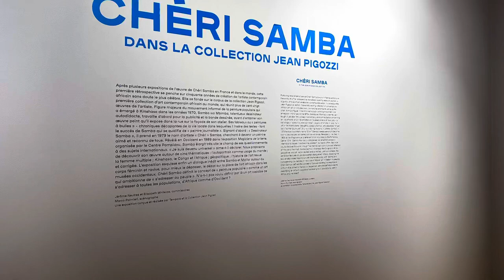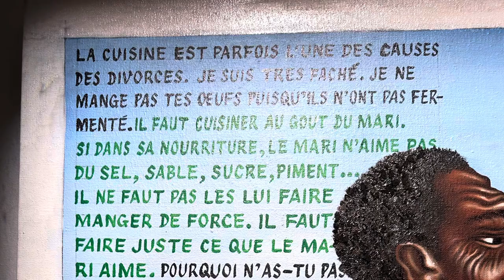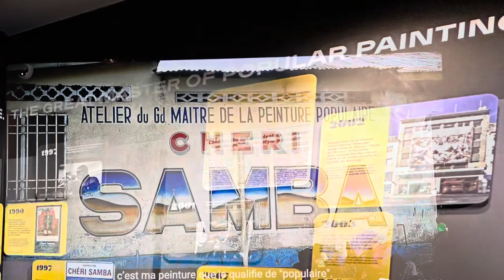Chéri Samba - collection Jean Pigozzi musée Maillol - nov 2023 Paris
Chéri Samba born in Congo 1956 , is the greatest African painter of his generation. He is one of the founders of « popular painting »
The exhibition covers 40 years of the painter’s oeuvre .